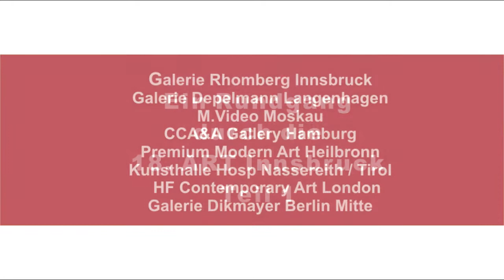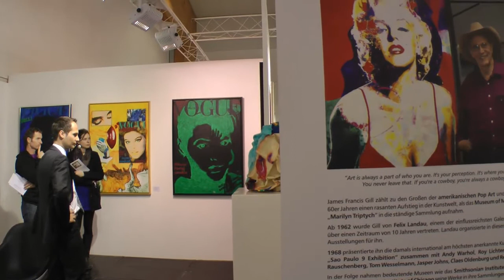"18. ART Innsbruck 2014 Messerundgang Teil 1"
Auch dieses Jahr machten wir eine spannende Reise durch die Kunstmesse. Galerien wurden besucht, mit Künstler und Künstlerinnen gesprochen und eine Menge faszinierende Eindrücke haben wir gewonnen. Im ersten Teil der Reise besuchten wir die Galerie Rhomberg Innsbruck / Galerie Depelmann Langenhagen / M.Video Moskau / CCA&A Gallery Hamburg / Premium Modern Art Heilbronn / Kunsthalle Hosp Nassereith Tirol / HF Contemporary Art London / Galerie Dikmayer Berlin Mitte. ::: Musik Fritz Mayr Wels / Austria ::: INNSBRUCK TV - SCHWAZ TV